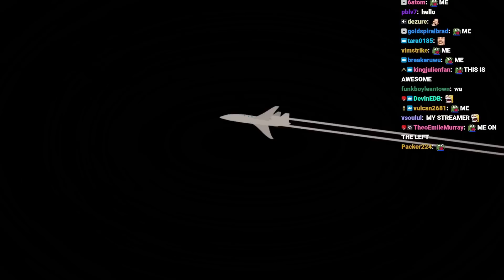Atrioc Reveals His New Marketing Monday Intro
The song in the intro will be the same as the last intro I just had to change it for copyright :(